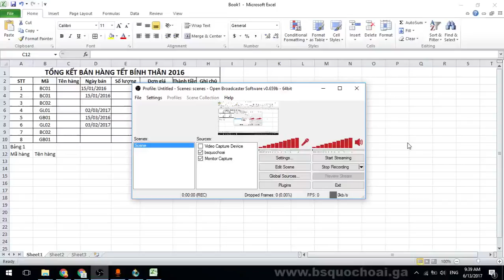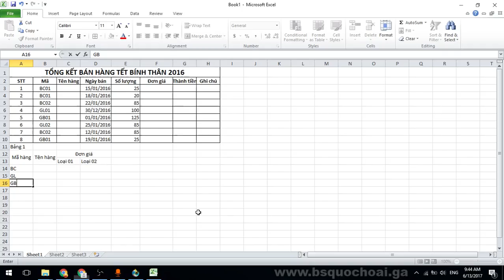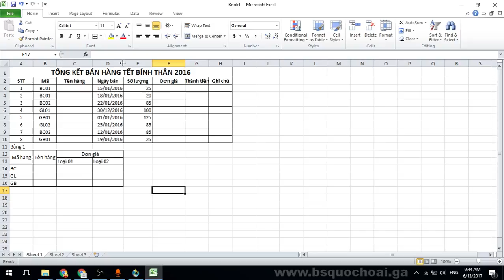Tập 38: EXCEL Đề 2 Format Painter để copy format Date - Chứng chỉ ứng dụng CNTT cơ bản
Số tài khoản Viettinbank: 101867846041 , tên chủ tài khoản TRẦN QUỐC HOÀI
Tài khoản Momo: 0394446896